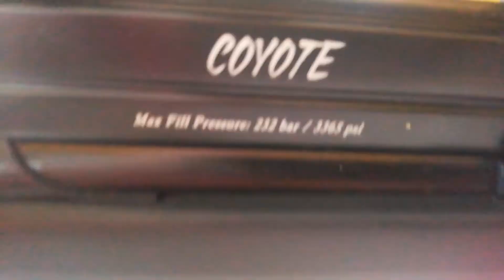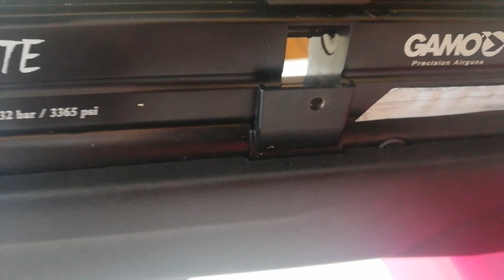Gamo coyote 4,5 pcp cargador monotiro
Idea para fabricar un cargador monotiro en una pcp gamo bsa, coyote chacal, bucaner 4,5 5,5 6,35. Balin diabolo pelet